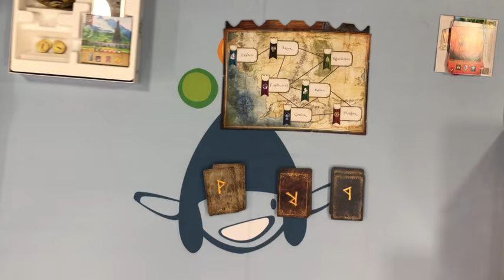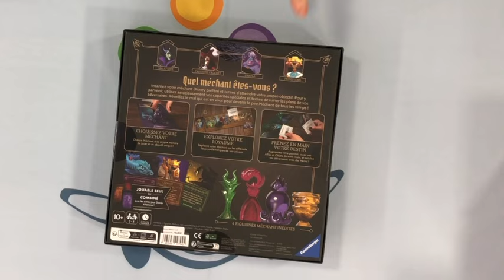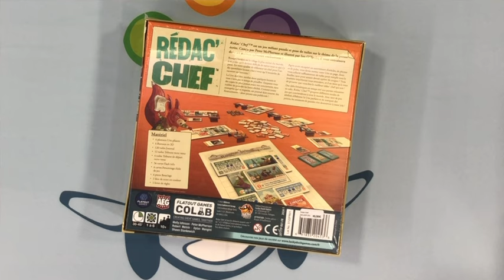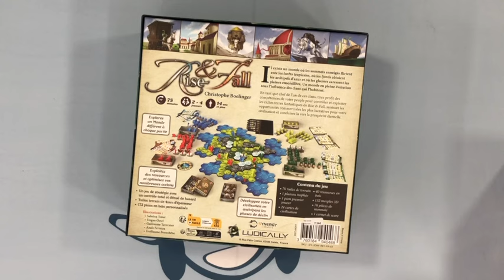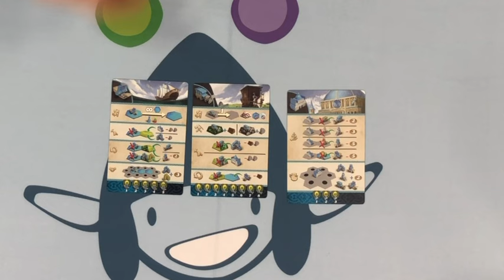Nouveautés jeux octobre semaine 1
Une vidéo à trois avec l'arrivée d'Aurélie pour cette fin d'année ! Bienvenue !

0:00  de bons vieux souvenirs d'enfance !
 0:35 introduction
1:08 Top 10 des ventes septembre
3:00 la gamme Rushhour
4:45 Monkey Palace @AsmodeeFr
8:08 Yaxha
12:23 Le SdA duel pour la terre du milieu@ReposProduction
pour en savoir plus sur le travail des auteurs et illustrateur : @UnMondedejeux
17:10 Naishi @merleeditions
23:37 Villainous Prémices du mal @RavensburgerAG
24:24 Rédac chef @LuckyDuckGamesEN
26:58 Rise and fall @Ludically
31:05 Quoridor Pac man @gigamic
(désolée pour le bruit de la boite et de son plastique ! )
34:30 extension la Bête : hurlements @ludistri9003
36:10 Daruma et notre mea culpa
36:54 retours en stock : mémoire 44, patchwork
37:15 Pokemon, Altered et autres TCG
38:00 conclusion

Retrouvez nous :
11 grand rue 22100 DINAN
 Sur Facebook :
 / lutin.ludique
 Sur Instagram :
 / lutinludique